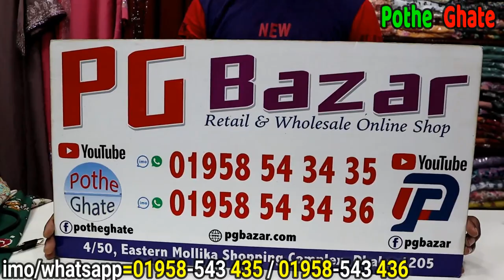বিশাল ঘেরওয়ালা কালারফুল প্রিন্টের হিজাবি গাউন /কাপ্তান/আবায়া কালেকশন| new hijabi gown collection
আমাদের চ্যানেলের ভিডিওতে দেখানো কোনো ড্রেস অর্ডার করতে ,আমাদের ফেসবুক পেজে ইনবক্স করতে পারেন।

📞অথাবা কল করতে পারেনঃ 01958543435 / 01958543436

অথবা সরাসরি চলে আসতে পারেন আমাদের শপে । আমাদের শপ এর ঠিকানাঃদোকান নাম্বার ৪/৫০, ৫ম তলা,ইস্টার্ন মল্লিকা শপিং কমপ্লেক্স,ঢাকা

{বিঃদ্রঃ নিজস্ব কারখানা থেকে কুরিয়ার এর মাধ্যমে  সারা বাংলাদেশে হোলসেল করে থাকি}